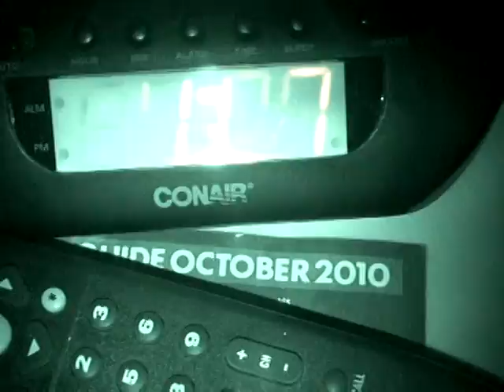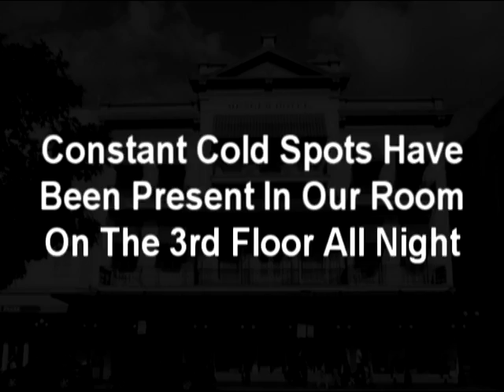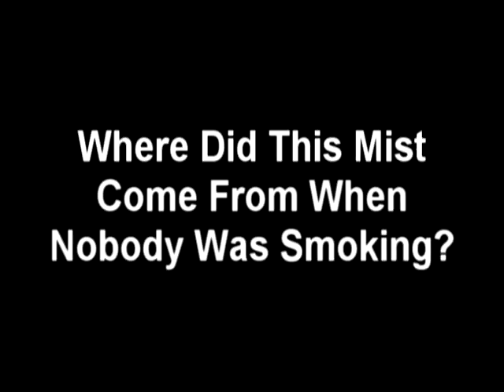Menger Hotel: The Russell Rush Haunted Tour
204 Alamo Plaza, San Antonio, TX -- There are so many stories of hauntings at the Menger. Things happen sometimes that are so real you don't realize until later you may have been speaking to or seeing a ghost. Water turns on and off in certain bathrooms, faces appear in mirrors, and voices are heard. There's so much activity there's an entire book written on the place. "The History and Mystery of the Menger Hotel" is well worth the read. Mr. Ernesto Malacara has been documenting the many happenings for more than thirty years.